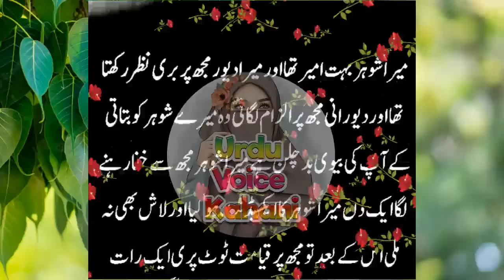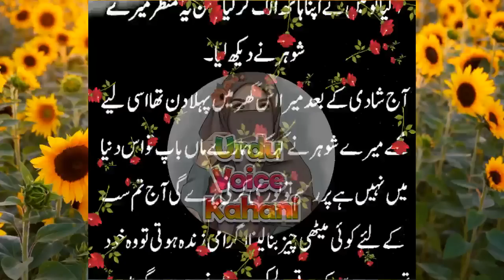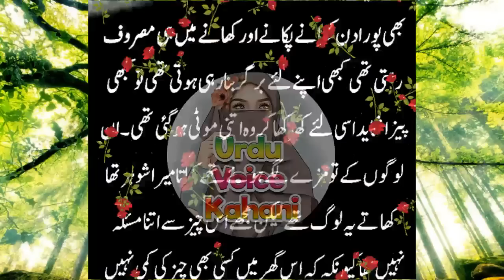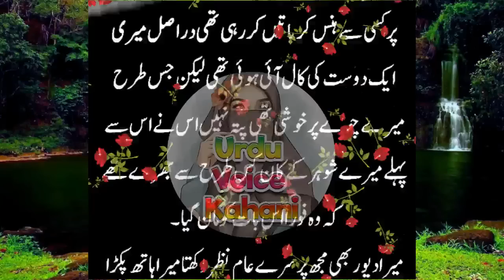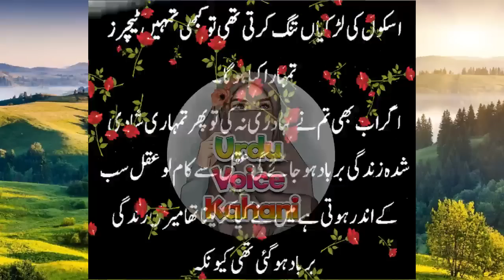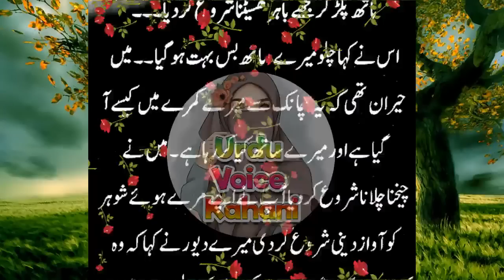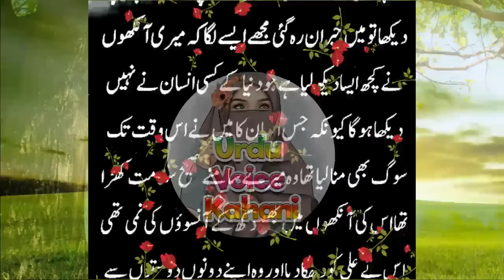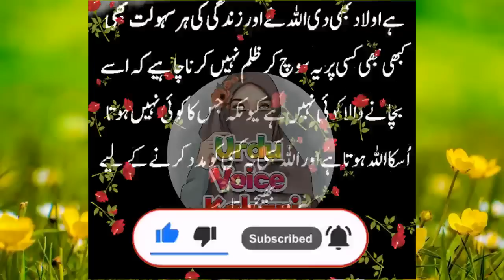Heart Touching & Emotional Story Moral Story Sachi Kahaniyan in urdu hindi Urdu Voice kahani #217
Hey everyone!

urdu story
sachi kahaniyan
kahaniyan
urdu kahaniyan
ary digital
emotional kahani
kahaniyan kahaniyan
moral stories
moral stories in urdu
sachi kahani
emotional stories
romantic story
heart touching story
moral story
urdu
hindi
story